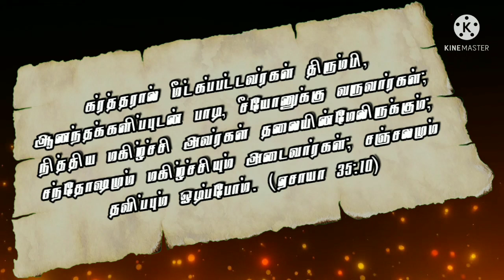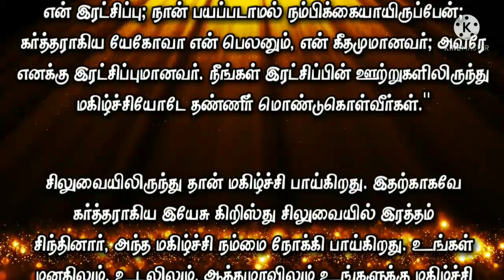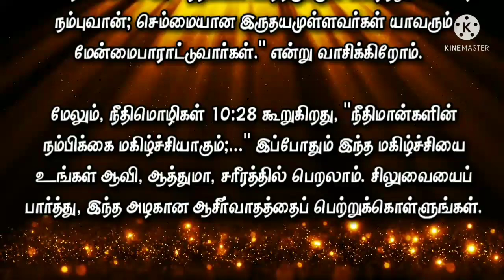Today Bible Verse in Tamil I Today Bible Verse I Today's Bible Verse I Bible Verse Today I09.03.2022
ENGLISH VERSION: Today's Bible Verse (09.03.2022):

VERSE:
And the ransomed of the LORD shall return, and come to Zion with songs and everlasting joy upon their heads: they shall obtain joy and gladness, and sorrow and sighing shall flee away. (ISAIAH 35:10 KJV)

EXPLANATION:
I greet you in the name of our Lord Jesus Christ.  Today, God has given us a beautiful promise, “Those who are redeemed by the Lord will return and sing for joy to Zion;  Eternal joy will be upon their heads;  Will attain happiness and joy;  We will run away from anxiety and suffering. ”  (Isaiah 35:10).

We read the same thing at Isaiah 61: 7: “Instead of your shame you will have a double reward;  They will rejoice in their part instead of the logo;  Hence they will achieve double freedom in their land;  They will have eternal happiness. "

You may be grieving because of painful situations.  There may be disease in the body or other problems in this worldly way.  But, to face them, you have to hold on to these promises and claim it and pray for it.  Yes, you will attain eternal happiness, and restlessness and suffering will flee from you.

Do you know when this will happen?  You depend on God completely, as Isaiah 12: 2-3 says, “Behold, God is my salvation;  I will be confident without fear;  The Lord GOD is my strength and my song;  He is my Savior.  You will gladly draw water from the fountains of salvation. "

Only joy flows from the cross.  This is why the Lord Jesus Christ shed His blood on the cross, and that joy flows to us.  If you have no joy in your mind, body, or soul, look to the cross and you will find divine joy.  Every grief in your life will run away.

Psalm 64:10 says, “The righteous one will rejoice in the Lord and trust in him;  Proverbs 10:28 says, "The joy of the righteous is joy;

PRAYER:
Dear Father! Thank you for this wonderful promise.  I still look at your cross.  My spirit, soul, will remove all the pain in the body and fill my life with joy.  Bless my life .. Thank you for doing so.  I pray in the name of Jesus Good Father, Amen!